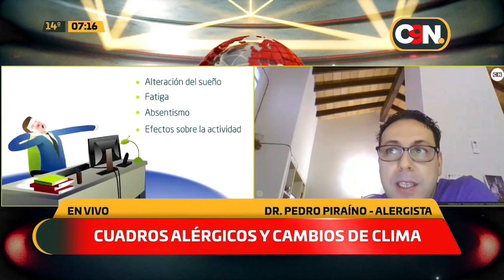Cuadros alérgicos y cambios de clima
Hablamos con el Dr. Pedro Piraíno, quien nos brindó recomendaciones para los pacientes alérgicos durante esta temporada de frío